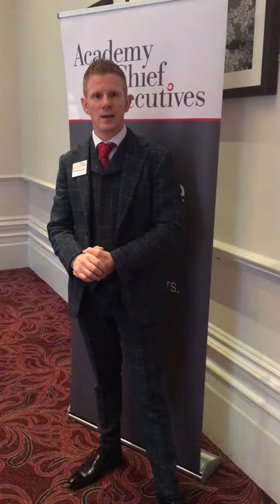Richard McCann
Description